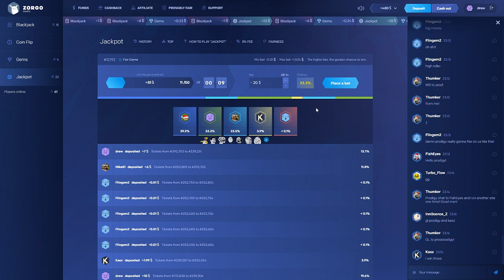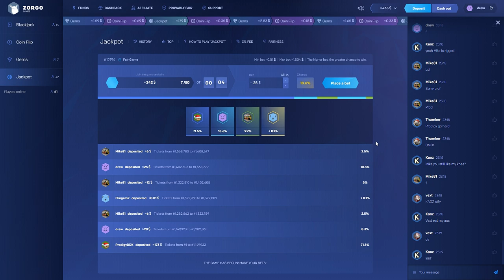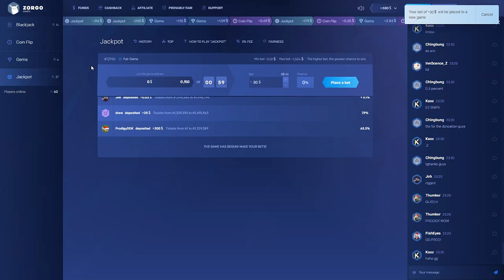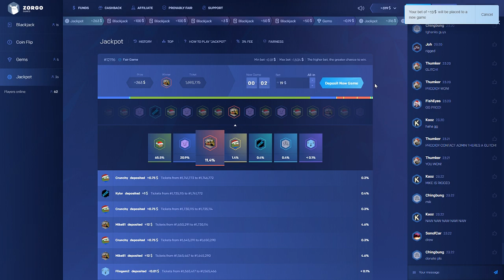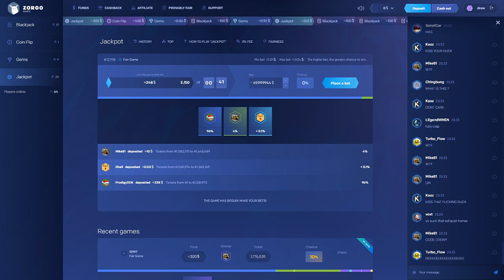$400 COINFLIP AGAINST PRODIGY!